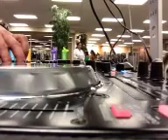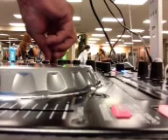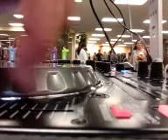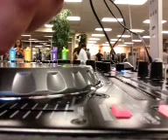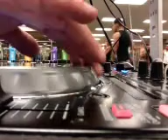sfdja recorded live on 7/15/13 at 6:48 PM EDT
Recorded live from United States, Florida, Miami on my iPhone on 7/15/13 at 6:48 PM EDT - Captured Live on Ustream